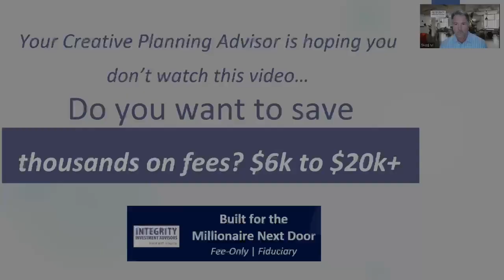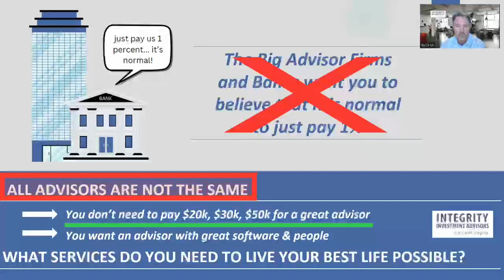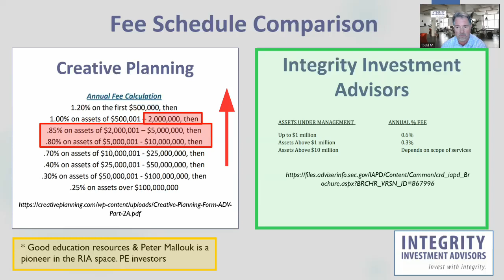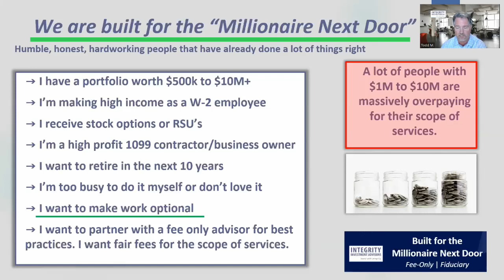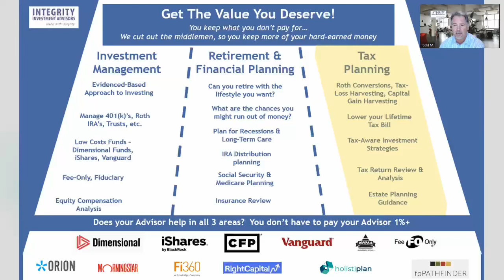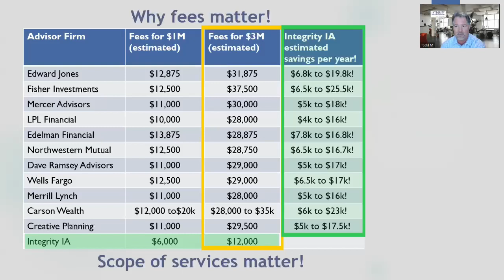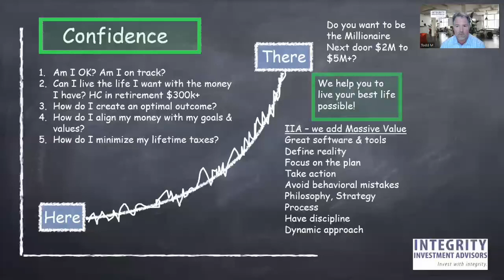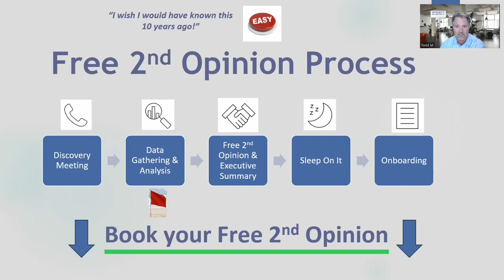Should I invest with Creative Planning & Peter Mallouk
We work with Clients nationwide.

I recently listened to a podcast about creativeplanning buying Goldman Sach Private Wealth Clients (formerly United Capital). Should I invest with Creative Planning & Peter Mallouk? Short answer: I don’t know, it depends on your needed scope of services, how much you want to pay & how many layers of fees. We suggest you invest with a fee-only fiduciary Advisor who charges less than 1% on the first $1M and less above $1M. Peter Mallouk is a pioneer in the RIA space & a marketing machine. He sold part of his firm to General Atlantic in February of 2020! (according to a press release). Creative Planning manages about $210 Billion in assets for 134,000+ families. Creative Planning has grown aggressively with RIA acquisitions. See the wiki page here. All of this can be very expensive for clients that just want solid advice at a reasonable total cost (please note, this information was developed from SEC ADV frim brochure information). In my opinion, charging $29.5k for $3M in assets or $46.5k per year for $5M in assets is just too much.

If you are looking for a new Advisor, we are built for the Millionaire Next Door!

Can you afford an expensive Advisor/ Broker/ Insurance Sales Rep?  We think you can do better!

We suggest you want:
✅1) Fee only, Fiduciary for you 100% of the time.
✅2) Advisor fees below 1%.  You don't need to pay 1%+ for a $1M to $10M+ portfolio.
✅3) What scope of work do you need?  Portfolio Management, Financial Planning, Tax Optimization, Roth Conversions.
✅4) We are data driven and will show you your red flags.
✅4) We help you to live your best life possible.
✅5) We have great partners like Dimensional Funds, Avantis, Vanguard, JP Morgan, AQR, iShares and more.

You may be shocked by your total fees & red flags.  Typical Clients have total investments more than $500k (younger & going to be the Millionaire Next Door) & Clients with $1M to $10M+.